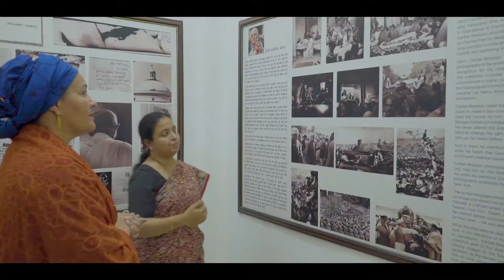DSGLive: Young People Will Make the Change We Need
"Young people are already taking action. But you're not being heard. The United Nations is here to amplify your voice so we hear you, not just in India, but across the world - every region, every country, every village. You will make the change we need, not tomorrow, but today." -- Deputy Secretary-General, Amina J Mohammed